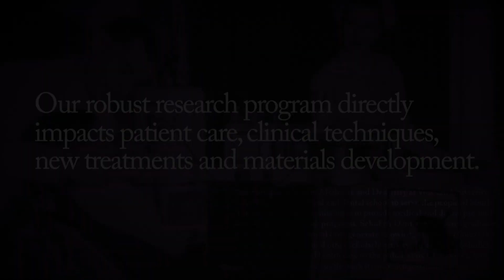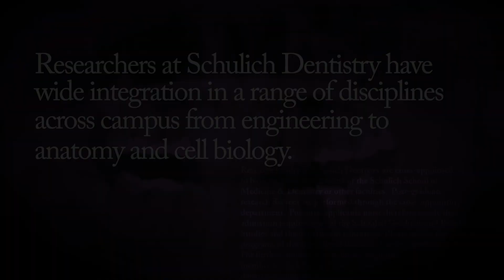Dental Research at Schulich Medicine & Dentistry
At Schulich Medicine & Dentistry, 20 researchers relentlessly investigate dentistry-related science for the sole purpose of improving the health of Canadians. Explore how our dental researchers are collaborating with others at Western University to have a major impact on overall health and systemic disease.